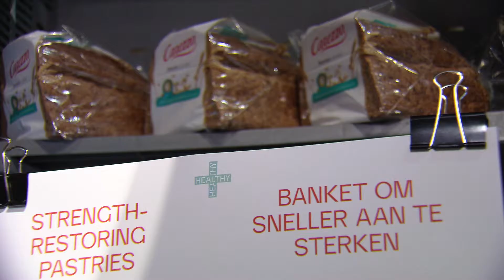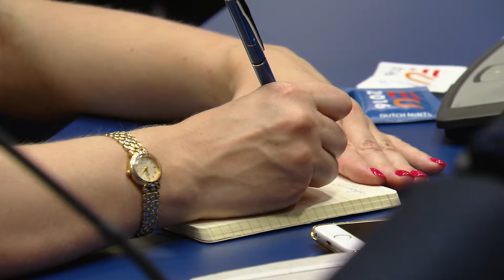Informal Meeting Agriculture - EU2016NL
Dutch Minister for Agriculture Martijn van Dam hosted a two-day informal meeting of the Agriculture Council on 30 and 31 May. The meeting, which was held in Amsterdam and the Eindhoven region during the Netherlands EU Presidency, was attended by all EU agriculture ministers. The meeting’s central theme was ‘Food of the future – the future of food’, focused on innovation and the future of the Common Agricultural Policy (CAP).
30-31 May 2016, Amsterdam.